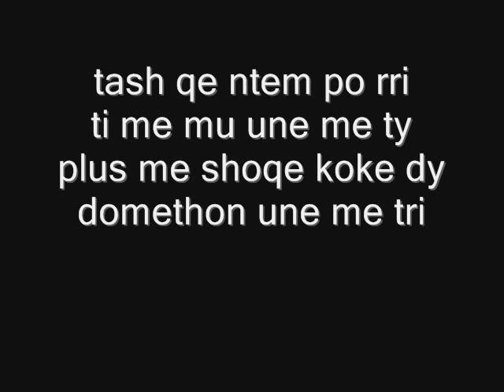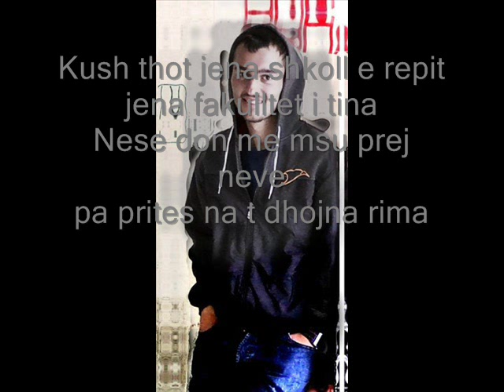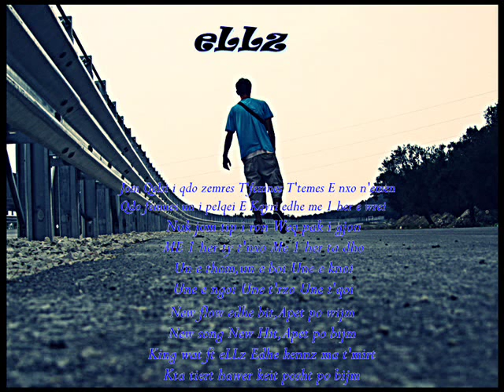King Way Ft eLLz & Kennz (Beat Box) - Besom Mu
King Way Besom Mu  ' eLLz Besom mu